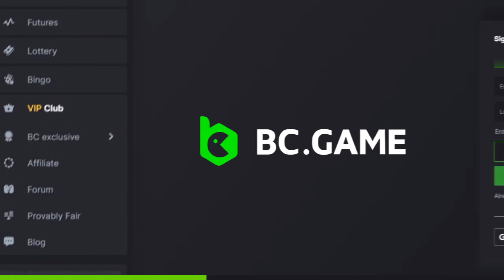I HIT THE TOP MULTIPLIERS IN EVERY GAMESHOW ON FUNKY TIME!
Welcome back to another video on BCGame! Today, we're checking out FUNKY TIME, a similar game to Crazy Time, but maybe more fun... Enjoy!